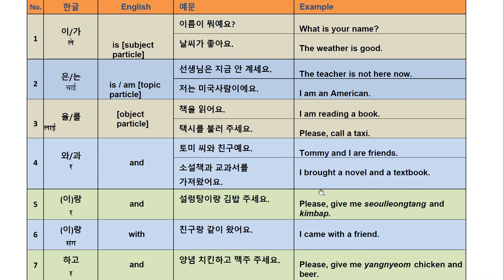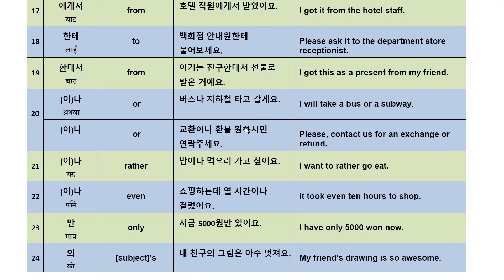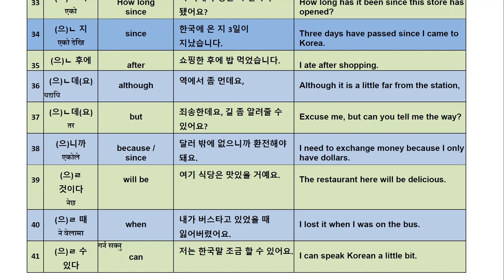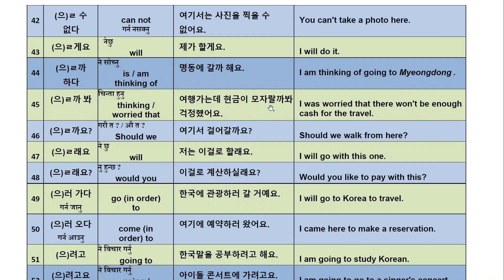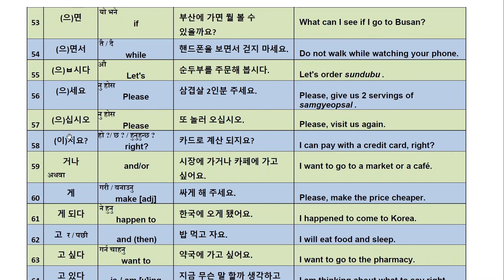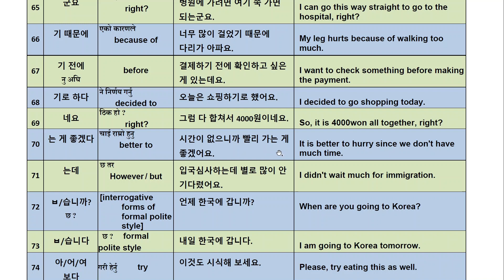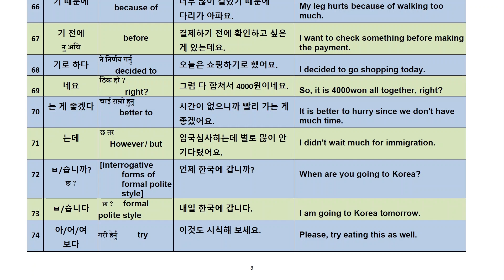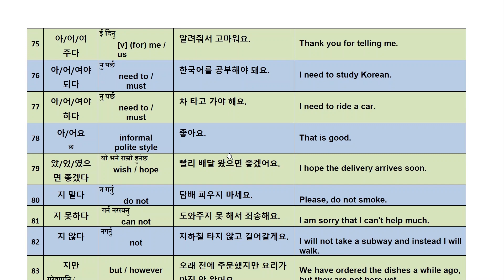EPS-TOPIK Exam Complete Grammar List I कसरी पढ्ने ?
📚 Master EPS-TOPIK Exam Grammar with Us! 📚

Getting ready for the EPS-TOPIK exam? Nail the grammar section with our comprehensive guide! Whether you're a beginner or advanced learner, our video has you covered:

✅ Detailed grammar breakdown
✅ Clear explanations and examples
✅ Top tips for EPS-TOPIK grammar questions
✅ Handy grammar list for quick review

Fluency in grammar is key to success in the EPS-TOPIK exam and your path to opportunities in South Korea. Your journey to mastering Korean starts here! 🌟🇰🇷